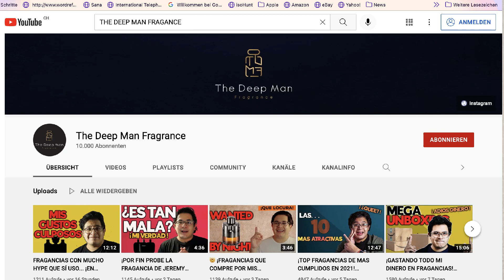PERFUMES HYPEADOS DE MIS FAVORITOS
A petición de mi amigo Hector de The Deep Men Fragance, les comparto 5 de mis perfumes favoritos más Hypeados.